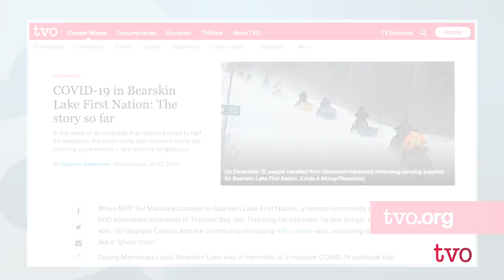Omicron's Challenges in Bearskin Lake | The Agenda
Northwestern Ontario Hub journalist Charnel Anderson provides an update on the COVID-19 outbreak in Bearskin Lake.